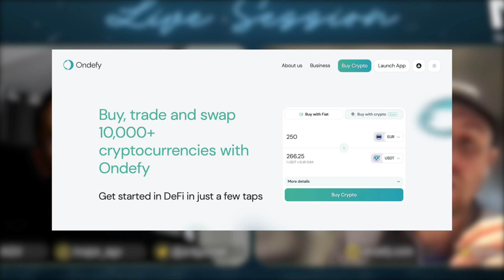Acheter 10 000 Cryptomonnaies en un clic (ft Ondefy, Gauthier Villa)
👉 Pour développer vos projets en 30 jours 🚨 Découvrez nos accompagnements gratuit pour préparer le futur

🔴 En vous abonnant, vous pourrez profiter davantage. Essayez c'est gratuit !

Dans cette vidéo YouTube, Gauthier Villa le fondateur de Ondefy donne un aperçu de son parcours et explique comment sa plateforme réduit les frictions liées à l'achat de tokens. Il présente également une nouvelle feature (fonctionnalité) à venir sur Ondefy et nous prodigue ses conseils concernant la création d'entreprise. Il partage ensuite son expérience personnelle sur comment il est entré dans le monde des cryptomonnaies. Enfin, il discute de l'impact potentiel des nouvelles lois sur l'évolution future de Ondefy.

⏬ Allez plus loin avec... ⏬

Je suis Anthony Gonnet Vandepoorte, également connu sous le nom de Major. Je suis un entrepreneur, ingénieur et dirigeant d'entreprises spécialisées dans les sciences du numérique. Je suis également titulaire d'un MBA en stratégie et management international et innovation. Mes premières expériences professionnelles se sont déroulées chez des entreprises de renom telles que Michelin, Vinci, Renault et Eiffage. Je suis également un spécialiste des technologies émergentes et du WebMarketing dans le monde francophone. Je me consacre aussi à l'investissement massif dans les nouvelles technologies.

Time Code
00:00 Présentation du fondateur de Ondefy
01:36 Comment faites-vous pour réduire les frictions de l’achat de tokens ?
03:33 Nouvelle feature à venir sur Ondefy
04:05 Des conseils de création d’entreprise ?
04:30 Comment es-tu rentré dans les cryptos ?
06:16 Que peuvent impliquer les nouvelles lois pour l’évolution de Ondefy ?